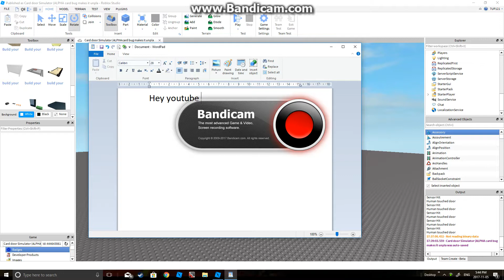I was a winner in the gun building contest!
for phantom forces i won the contest so now i can build a gun and let it be in the next update for phantom forces!